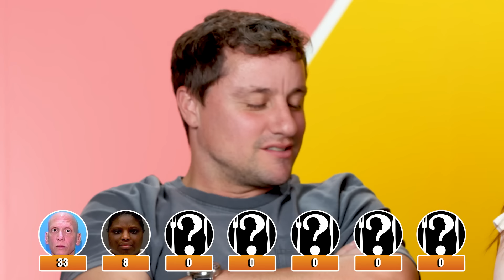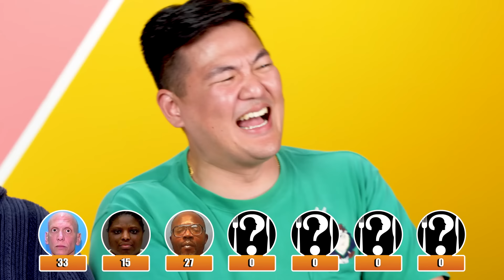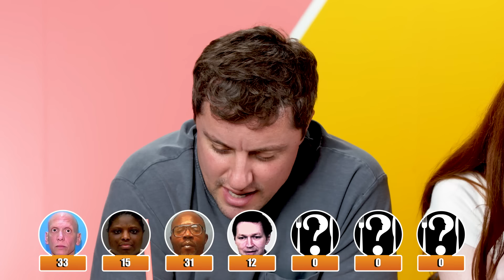Trying And Rating Death Row Last Meals: America Edition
We recreated some of America's strangest last meals from death row to see who had the best last meal! Which last meal was your favorite?

Featuring:
Chris

Producers
Nicole

0:00 Intro
0:18 Manuel Pardo Jr.
2:36 Lisa Ann Coleman
4:33 Louis Bernard Gaskin
6:37 Robert Lee Massie
8:48 Christina Marie Riggs
10:39 Gilbert Postelle
12:48 Joseph Paul Franklin
15:16 Winning Meal
15:48 Outro